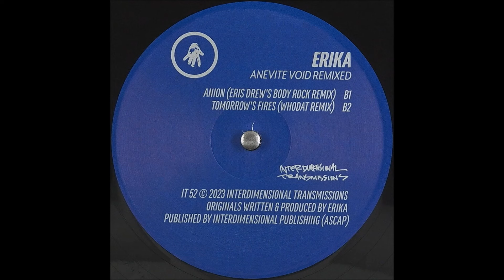Erika - Tomorrow's Fires (Whodat Remix) [IT52]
Erika - Anevite Void Remixed

Erika - Wandering Mountain (Mike Parker Remix)
Erika - Wandering Mountain (Wata Igarashi Ascension Remix)
Erika - Anion (Eris Drew's Body Rock Remix)
Erika - Tomorrow's Fires (Whodat Remix)
Erika - Anion (Noncompliant Remix)

Artist: Erika
Label: Interdimensional Transmissions
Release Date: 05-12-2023